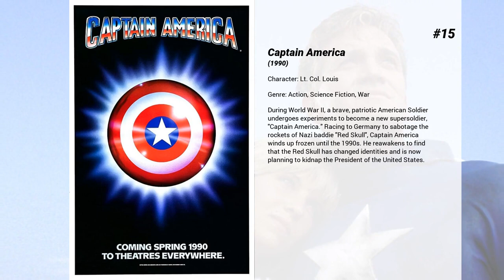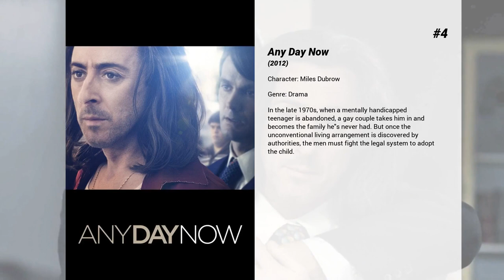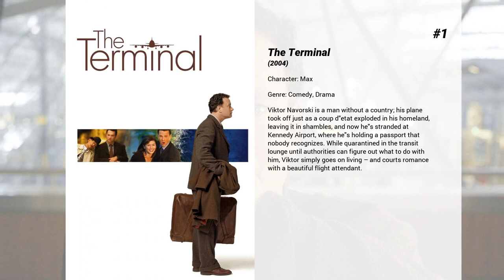Best Michael Nouri movies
Welcome to... Best Michael Nouri movies! In our channel you will find hundreds of TOPS and rankings of the best films of all genres, actors and nationalities.

Best Michael Nouri movies presents...

15. Captain America
During World War II, a brave, patriotic American Soldier undergoes experiments to become a new supersoldier, "Captain America." Racing to Germany to sabotage the rockets of Nazi baddie "Red Skull", Captain America winds up frozen until the 1990s. He reawakens to find that the Red Skull has changed identities and is now planning to kidnap the President of the United States.

14. Teleios
A deep space mining vessel has been adrift for two years. It is suspected the crew brutally killed each other, but the reason for the bloodbath is unknown. A rescue crew is sent to find if there are any survivors, what happened and why.

13. Alex & the List
Alex, a lovable, unassuming dog trainer is in love with a great woman - Katherine - smart, talented, from a good family. Katherine adores Alex's quirky sense of humor, honesty and capacity to listen. Having decided to pop the question, Alex is blindsided when Katherine produces a detailed list of well-thought-out "improvements" she feels will tweak Alex on their way to becoming the ideal couple. Alex instinctively rejects the suggestion that he needs to change anything. But with the threat of a new competitor, Alex decides to "do the list." Guided by a coterie of friends that include: Dave, Alex's loyal childhood buddy, best female friend Lily, her husband Michael, and their 8 year old son, Nicky, Alex's journey has him reconsider and question his beliefs, values and world.

12. American Yakuza
When Nick Davis leaves prison after one year in solitaire, he is hired to operate forklift in a warehouse in the harbor owned by the Japanese Yakuza patriarch Isshin Tendo. The place is assaulted by the Italian Mafia leaded by Dino Campanela and Nick rescues and saves the life of Shuji Sawamoto, who is the representative of Yakuza interests in America. Shuji hires Nick to work for Yakuza and becomes his godfather in the family after his oath to join Yakuza. However, Nick is a lonely FBI undercover agent assigned to penetrate in the criminal organization. When the FBI discovers that Campanela is organizing a massive attack to destroy the Yakuza, Nick's boss Littman calls off the operation to leave the dirty work to the Italian Mafia. But the connection of Nick with Shuji and his goddaughter Yuko forces him to help his Japanese family.

11. Lovely & Amazing
Four women (a mother, her two biological adult daughters, and her adopted, Black preteen daughter) are consumed by insecurities: body-image worries, career rejection, and romantic confusion for starters.

10. Flashdance
The popular 1980s dance movie that depicts the life of an exotic dancer with a side job as a welder whose true desire is to get into ballet school. It’s her dream to be a professional dancer and now is her chance.

9. The Hidden
When average, law-abiding citizens suddenly turn to a life of hedonistic behavior and violent crime, Detective Tom Beck (Michael Nouri) is tasked with helping young FBI agent Lloyd Gallagher (Kyle MacLachlan) determine the cause in this tense, sci-fi thriller.

8. Woman Walks Ahead
In 1890, Catherine Weldon, a painter from New York, travels to North Dakota to paint a portrait of Sitting Bull and becomes involved in the struggle of the Lakota people to get the Government respects their rights over the land where they live.

7. 61
In 1961, Roger Maris and Mickey Mantle played for the New York Yankees. One, Mantle, was universally loved, while the other, Maris, was universally hated. Both men started off with a bang, and both were nearing Babe Ruth's 60 home run record. Which man would reach it?

6. Last Holiday
After she's diagnosed with a terminal illness, a shy woman decides to take a European vacation.

5. Invincible
Inspired by the true story of Vince Papale, a man with nothing to lose who ignored the staggering odds and made his dream come true. When the coach of Papale's beloved hometown football team hosted an unprecedented open tryout, the public consensus was that it was a waste of time – no one good enough to play professional football was going to be found this way.

4. Any Day Now
In the late 1970s, when a mentally handicapped teenager is abandoned, a gay couple takes him in and becomes the family he's never had. But once the unconventional living arrangement is discovered by authorities, the men must fight the legal system to adopt the child.

3. The...